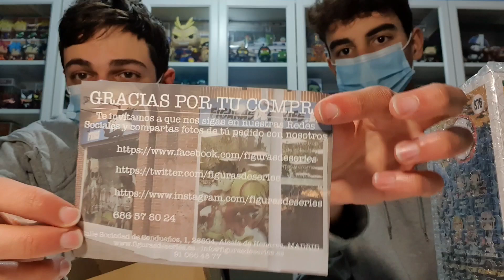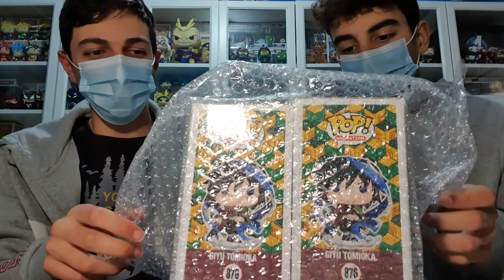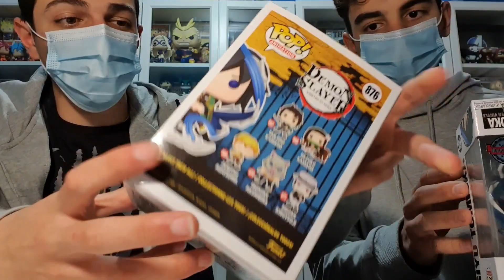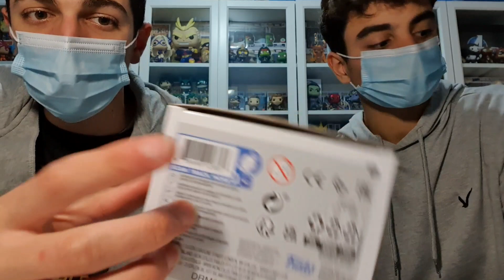ESTOS FUNKO POPS están "MUY GUAPOS"🔥 Con invitado especial!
Hoy tenemos un Unboxing de 2/3 pops que llevaba mucho tiempo esperando!!! De MHA, para tener todos los Dekus, y de Demon Slayer!